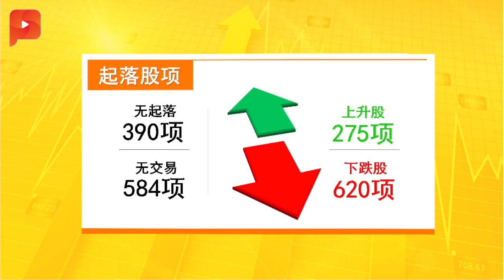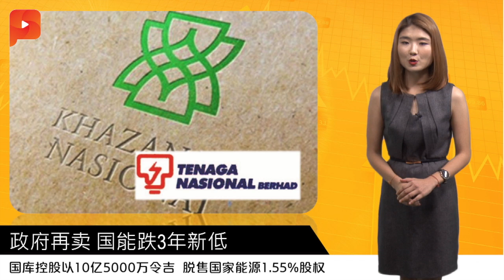马银行：10个申请房贷8个批准！| 财经Espresso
财政部长和房务部长曾表明银行房贷条件严谨促使许多购屋者难买房。不过马来亚银行总裁兼首席执行员阿都法立今天却透露该银行去年的贷款批准率为80%...